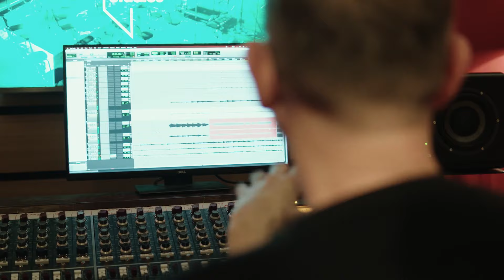Inside Tanya Walker's Studio Session: Talent Is Timeless 2023 Global Winner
Step into the iconic Abbey Road Studios for an exclusive glimpse into the prize recording session of Tanya Walker, the global winner of the free Talent Is Timeless songwriting contest. Joined by talented musicians Craig Sellar on drums and Cooper Lower on bass, Tanya showcases her musical prowess on the piano in this unforgettable studio experience.

Filmed by Tantrwm and music produced by Kris Gorski, this captivating video captures the magic of Tanya's prize—a record deal and a once-in-a-lifetime trip to Abbey Road Studios. Throughout the video, Saskia Griffiths-Moore, the founder of Talent Is Timeless, and Tanya herself share insights into their journey, discussing the significance of challenging ageist attitudes in the music industry and the power of pursuing one's passion at any age.

As the music fills the studio and the creative energy flows, viewers are left with a message of hope and inspiration—that it's never too late to chase your dreams and make your mark in the world of music. Join us on this extraordinary musical journey and witness the timeless talent of Tanya Walker come to life at Abbey Road Studios.